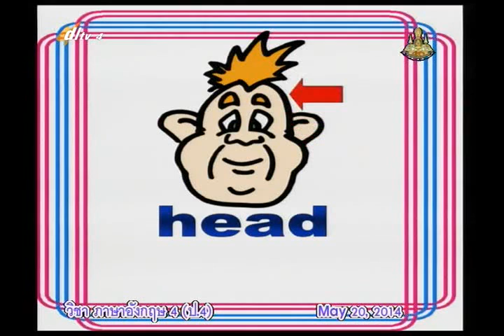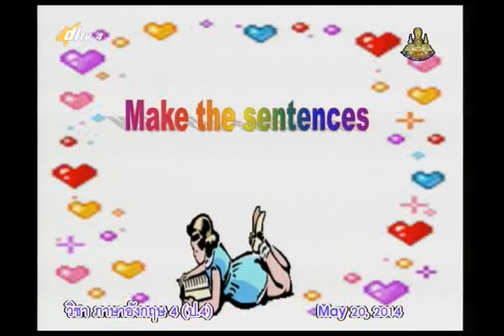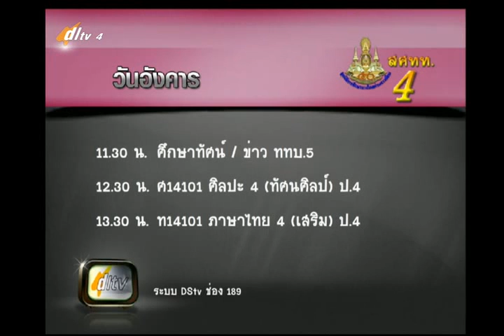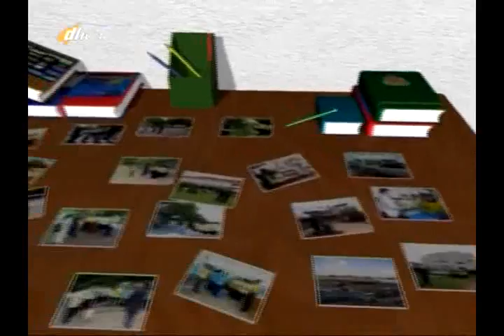002D+4200557+อ+Parts of the Body+engp4+dl57t1